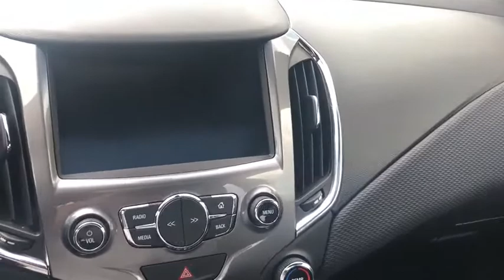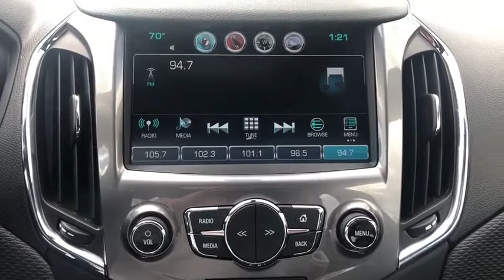2017 Chevrolet Cruze Manitowoc, Green Bay, Sheboygan, Two Rivers, Plymouth 590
Orange Burst Used 2017 Chevrolet Cruze available in Manitowoc, Wisconsin at Maritime Ford. Servicing the Green Bay, Sheboygan, Two Rivers, Plymouth, WI area.

Maritime Ford
1305 Franklin St

Orange Burst Metallic exterior with a Jet Black interior this 2017 Chevrolet Cruze LT has a 1.4L engine and its remaining warranty. This Hatchback is equipped with a sunroof back up camera Bluetooth connection fog lamps heated front seat keyless start remote start navigation premium sound system satellite smart device integration tire pressure monitor bucket seats cruise control heated mirrors keyless entry power steering power windows Bluetooth MYLink Infotainment System an IPod IPhone MP3 Player or USB drive or USB mass storage device can be connected to the USB data port and much more not to mention the excellent curb appeal of the Orange Burst metallic paint! Come in today and take it for a test driver.
REMOTE VEHICLE STARTER SYSTEM,VISORS  DRIVER AND FRONT PASSENGER ILLUMINATED VANITY MIRRORS,LIGHTING  INTERIOR  AMBIENT,RS PACKAGE  includes (T43) rear spoiler  (T3U) front fog lamps  (BVG) sport body kit and (E38) RS lettering ornamentation,SUNROOF  POWER  SLIDING,ENGINE BLOCK HEATER,AUDIO SYSTEM  CHEVROLET MYLINK RADIO WITH 8 DIAGONAL COLOR TOUCH-SCREEN  AM/FM stereo with seek-and-scan and digital clock  includes Bluetooth streaming audio for music and select phones; voice-activated technology for radio and phone; featuring Apple CarPlay capability for compatible phone (late availability Android Auto) and Shop with the ability to browse  select and install apps to your vehicle. Apps include Pandora  iHeartRadio  The Weather Channel and more.,SEATS  HEATED DRIVER AND FRONT PASSENGER,TECHNOLOGY PACKAGE  includes (UQA) Bose premium 9-speaker system  (UDD) color Driver Information Center and (UMN) miles/kilometers speedometer instrumentation (Also includes (IO5) Chevrolet MyLink Radio.,SUN AND SOUND PACKAGE  includes (ZLA) Technology Package [includes (IO5) Chevrolet MyLink Radio  (UQA) Bose premium 9-speaker system  (UDD) color Driver Information Center and (UMN) miles/kilometers speedometer instrumentation] and (ZLN) Sunroof Package [includes (CF5) power sunroof  (D6I) driver and front passenger illuminated vanity mirrors visors and (C93) interior ambient lighting],ORANGE BURST METALLIC,LT PREFERRED EQUIPMENT GROUP  includes Standard Equipment,KEYLESS OPEN,KEYLESS START,SUNROOF PACKAGE  (CF5) power sunroof  (D6I) driver and front passenger illuminated vanity mirrors visors and (C93) interior ambient lighting,LICENSE PLATE BRACKET  FRONT,DRIVER INFORMATION CENTER  4.2-INCH DIAGONAL COLOR DISPLAY,INSTRUMENTATION  ANALOG  MILES/KILOMETERS SPEEDOMETER,ENGINE  1.4L TURBO DOHC 4-CYLINDER DI  with Continuous Variable Valve Timing (CVVT) (153 hp [114.08 kW] @ 5600 rpm  177 lb-ft of torque [239 N-m] @ 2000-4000 rpm) (STD),TRANSMISSION  6-SPEED AUTOMATIC  (STD),JET BLACK  CLOTH SEAT TRIM,SEATS  FRONT BUCKET WITH RECLINING SEATBACKS AND ADJUSTABLE HEAD RESTRAINTS  (STD),FOG LAMPS  FRONT,BODY KIT  SPORT  (Included and only available with (ZLH) RS Package.),TIRES  205/55R16 ALL-SEASON  BLACKWALL,AUDIO SYSTEM FEATURE  BOSE PREMIUM 9-SPEAKER SYSTEM,SEAT ADJUSTER  DRIVER 8-WAY POWER,SPOILER  REAR,CONVENIENCE PACKAGE  includes (ATH) Keyless Open  (BTM) Keyless Start  (KA1) heated driver and front passenger seats and (AH5) driver 8-way power seat adjuster  and (BTV) remote vehicle starter system [with automatic transmission only]; deletes (KTF) primary foldable key,ORNAMENTATION  RS LETTERING,Turbocharged,Front Wheel Drive,Power Steering,ABS,4-Wheel Disc Brakes,Aluminum Wheels,Tires - Front Performance,Tires - Rear Performance,Temporary Spare Tire,Rear Spoiler,Automatic Headlights,Heated Mirrors,Power Mirror(s),Intermittent Wipers,Variable Speed Intermittent Wipers,Daytime Running Lights,AM/FM Stereo,MP3 Player,Bluetooth Connection,Auxiliary Audio Input,Smart Device Integration,Satellite Radio,Requires Subscription,Bluetooth Connection,Telematics,WiFi Hotspot,MP3 Player,Auxiliary Audio Input,Bucket Seats,Cloth Seats,Pass-Through Rear Seat,Rear Bench Seat,Floor Mats,Adjustable Steering Wheel,Steering Wheel Audio Controls,Tire Pressure Monitor,Power Windows,Power Door Locks,Keyless Entry,Power Door Locks,Cruise Control,Security System,Security System,Engine Immobilizer,A/C,Rear Defrost,Driver Vanity Mirror,Passenger Vanity Mirror,Front Reading Lamps,Cargo Shade,Traction Control,Stability Control,Driver Air Bag,Passenger Air Bag,Front Side Air Bag,